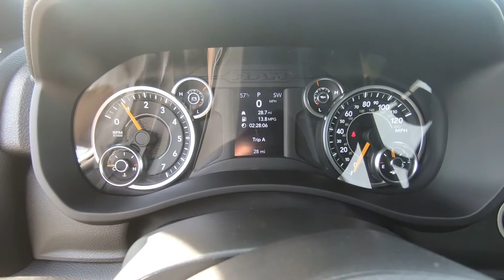2022 Ram 2500 Tradesman - New Truck For Sale - Hudson, WI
to view this New 2022 Bright White Ram 2500 Tradesman for sale in Hudson, WI.

Stock# 15521

Description:
2022 Ram 2500 Tradesman
AM/FM radio, Anti-Spin Differential Rear Axle, Black Exterior Mirrors, Brake assist, Bright Front Bumper, Bright Rear Bumper, Carpet Floor Covering, Chrome Appearance Group, Chrome Grille Surround, Clearance Lamps, Cloth 40/20/40 Bench Seat, Dash Pass Thru Wire Circuits, Delay-off headlights, Dual front impact airbags, Dual front side impact airbags, and more!

Lakeland, MN
Bayport, MN
Woodbury, MN
Cottage Grove, MN
Afton, MN
Oakdale, MN
Roberts, WI
Hammond, WI
Somerset, WI
New Richmond, WI